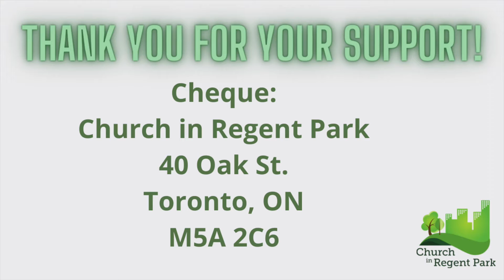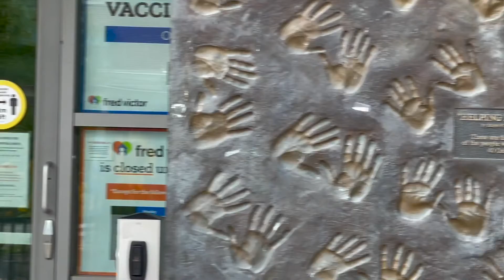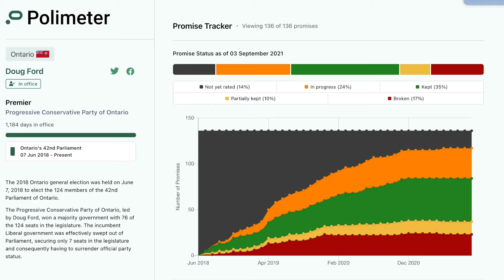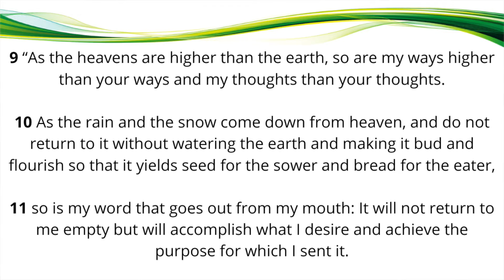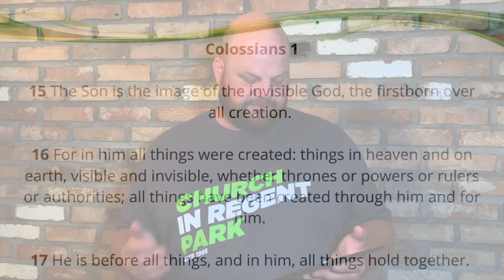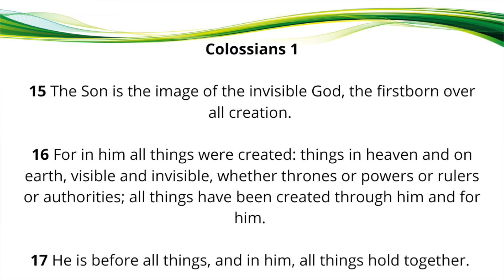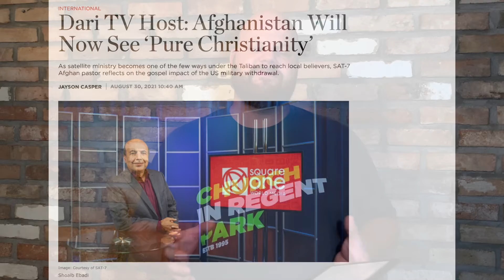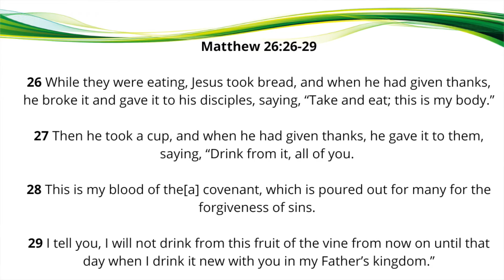Empty Promises - September 4/2021